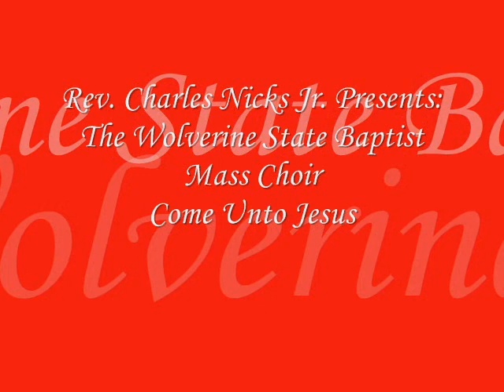*Audio* Come Unto Jesus: Rev. Charles Nicks Jr. & The Wolverine State Baptist Mass Choir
Rev. Charles Nicks Jr. Presents: The Wolverine State Baptist Mass Choir, released in 1984.
Soloist: Rev. Charles Nicks, Jr.